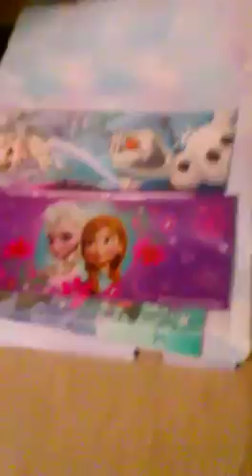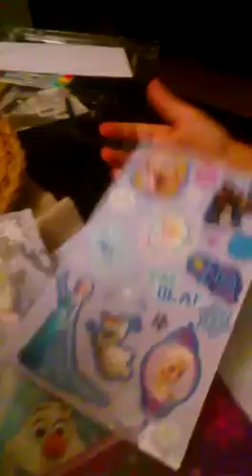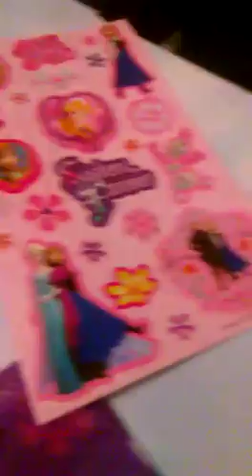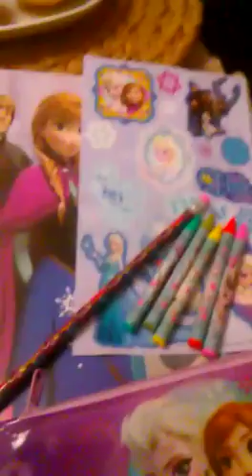Colores de Elsa y Ana Frozen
Divertidos y sanos para colorear...